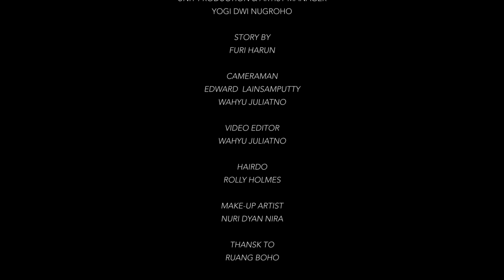Urban Lagend Suster Ngesot | MITOS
Kami tidak memaksa kalian untuk percaya, karena kebenaran hanyalah milik Tuhan yang Maha ESA